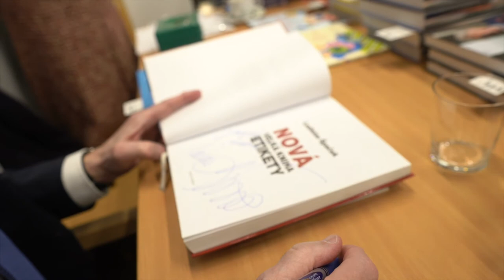Mistr etikety Ladislav Špaček přednášel v rychnovské knihovně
"Etiketa je životní styl," říká Ladislav Špaček.

Mistr etikety a bývalý tiskový mluvčí Václava Havla přijal pozvání Sdružení Splav, aby v Městská knihovna Rychnov nad Kněžnou přednášel o správném společenském chování.